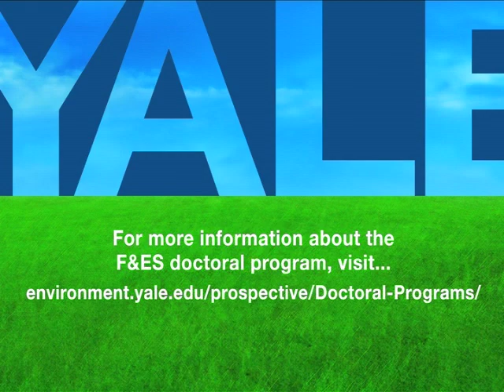Environment School Doctoral Program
Three doctoral students at the Yale School of Forestry & Environmental Studies discuss their research.